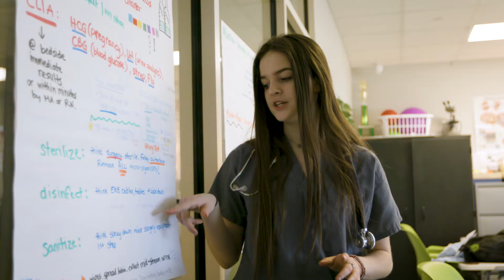Health Science Pathways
ATTENTION - NISD CTE pathways were modified after this video was created.

Starting with the 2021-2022 school year, these pathways will have the following names:

- Healthcare Diagnostics (formerly known as Emergency Medical Technician)
- Healthcare Therapeutic (formerly known as Health Sciences)